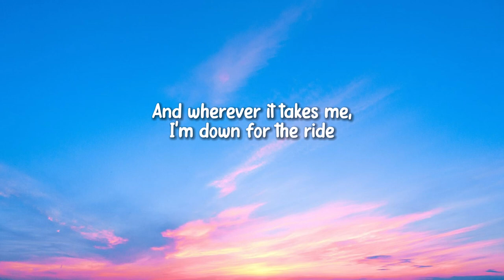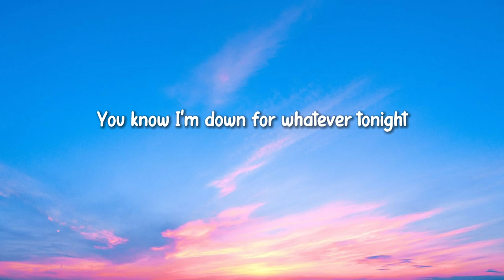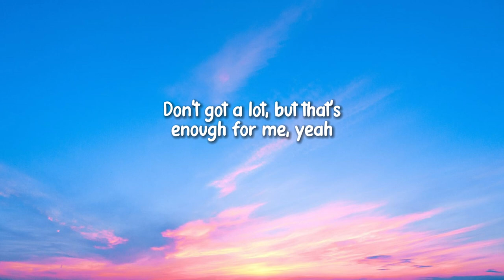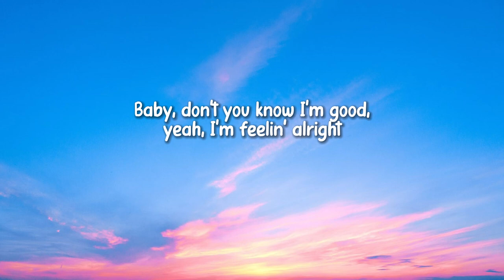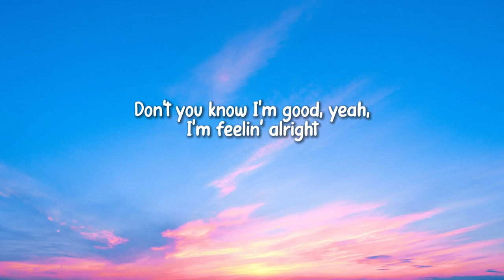David Guetta, Bebe Rexha - I'm good (Blue) LYRICS